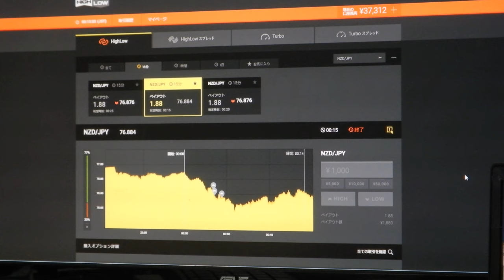３７３１２円、バイナリーオプションのスペシャリストが教える投資勉強教材。